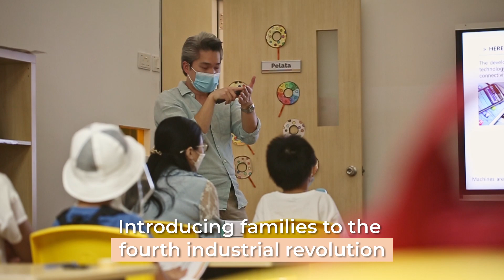Coding & Robotics Trial Classes Are Now On!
Give your child a head start to success in this digitally driven world with our popular, multi-award-winning 🏆 Coding & Robotics Enrichment course. The future is now here, in Singapore 🇸🇬, towards a Smart Nation.​
What are the BENEFITS of Coding & Robotics? ​
🖥 Develop computational skills through coding​
💼 Good career opportunities in the future​
💡 Coding facilitates creativity​
✏️ Coding is the new digital literacy​
📹 Equip future-ready skills that are important​
💁🏻‍♀️ Hone presentation skills​
🧠 Improves problem-solving​
💪🏼 Develops perseverance​
Sign up for a FREE, parent-accompanied, TRIAL CLASS so you too can have a go at Coding & Robotics! Seats are limited and are available.